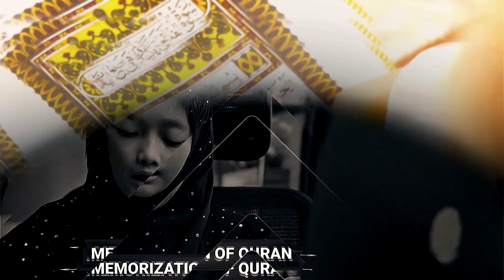Al Quran Online Academy Final TVC 2022 By Digi Advertiser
Digi Advertiser marketing agency that helps you improve your brand’s visibility on search engines. We run a top-notch digital marketing company with expertise and offer the best creative design and marketing services in Pakistan. With our first-rate digital strategies, you can reach the right audience and streamline your business. Showcase your brand in evolving digital era with our innovative approaches and meet your goals.
We provide digital marketing services, social media marketing, marketing strategy, branding and brand consulting, website and E-commerce development.
We put utmost dedication to ignite the digital presence of our clients with an improved ROI.
if you’re looking to boost your business with digital marketing then you are at the right place because we are the best digital marketing agency in Pakistan and USA.